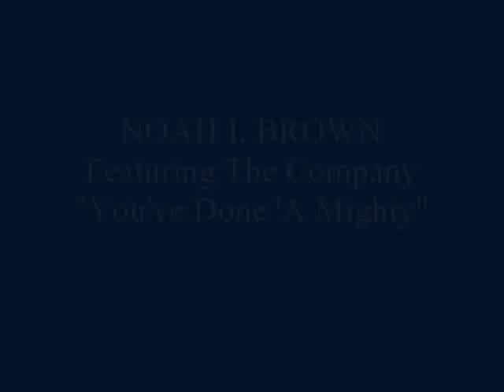NOAH I. BROWN - You've Done 'A Mighty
Words & Music By Noah I. Brown
Copyright and Published 2013
CheLit Publishing (ASCAP)